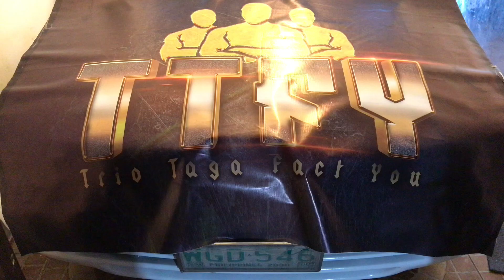Mga lamok SUMIBAT nung malaman na pupuntahan sila ng TTFY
Kahit saan kayo magtago